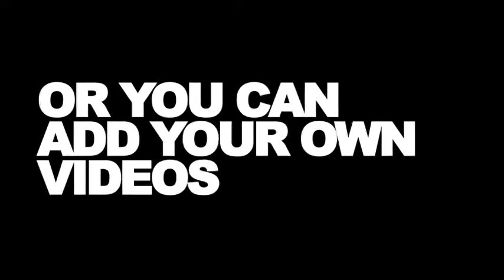American Football Game Promo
We are creating professional looking, inspirational and beautiful videos for everyone. If you are in need of an amazing Football Intro, American Football Broadcast design, promo, news design, sport program openers, Football video game trailers, TV broadcast opener or awesome intro – you are in right place!